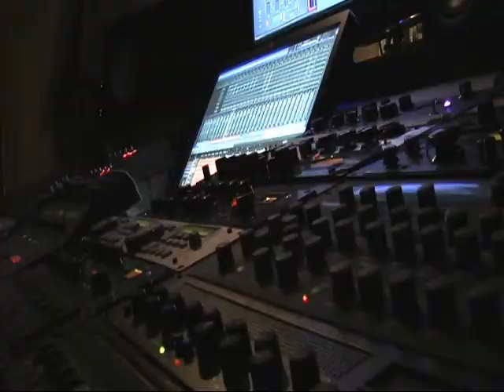4CL - The Angels' Share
The Angels' Share is a song about whisky! How a young employee at a distillery can't resist the temptation to steal a taste directly from the barrel. At this point - the whisky is at Cask Strength - approx 63% alcohol. He attempts to blame the angels - like everyone else, hoping that his little theft won't be noticed. There's always some missing because some of the whisky evaporates through the wood of the barrel during the ageing of the spirit. This is widely known as "the angels' share". The song is written by O J Kverndal, who you might guess is quite fond of a decent single malt!  This is a video of the first song off 4CL's new album Cask Strength. It's partially filmed in the studio at Mølla in Gjerstad - Norway during the recording of the drums for the song, and mostly filmed from their performance at the Mølla Festival 2010. The soundtrack for the video is from the actual CD which was released on the 17th feb 2012. The song is recorded and produced by Knut Magne Valle, and the video is filmed and made by Roar Våle. On guitar and vocals - Ole Jonas Kverndal; on drums - Tom Klausen; on the bass - Werner Johan Hoaas; and on lead guitar - Sven Johnsen.